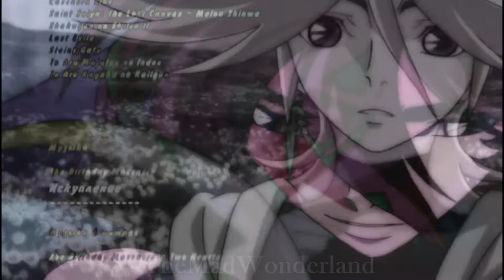Cassherns a Bangarang [Casshern Sins] AMV (Base) 2016 HD!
Watch in HD i rendered safest and best quality
Made with lower-grade laptop. Sony vegas 7
I had to scrap up what i could so forgive me,no harm meant